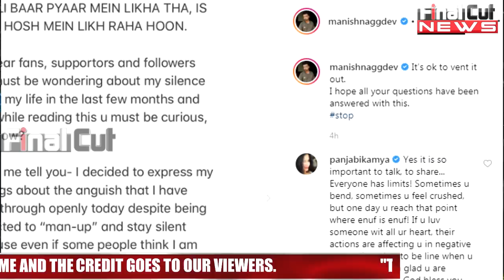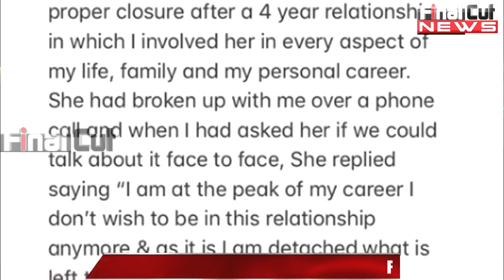Manish Naggdev's Open Letter Post 6 Months After Break-Up| Manish on his Breakup with Srishty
Manish Naggdev's Open Letter Post 6 Months of Break-Up| Manish on his Breakup with Srishty